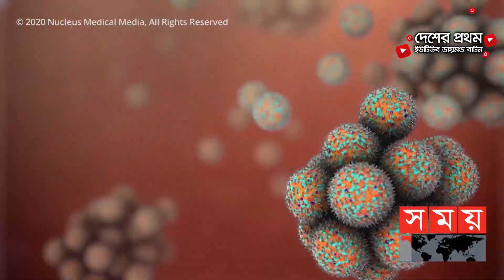২ ডোজ টিকা গ্রহণকারীদের ৯৬ ভাগেরই করোনার বিরুদ্ধে দ্রুত অ্যান্টিবডি তৈরি হচ্ছে | Vaccine Antigens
কোভিড ১৯ আক্রান্তদের মধ্যে প্রথমেই যাদের রোগ প্রতিরোধ ক্ষমতা ভালো বা মাঝামাঝি তাদের শরীর জিবাণুটি অপরিচিত হওয়ায় কোন টিকা গ্রহণের পরও এন্টিবডি তৈরির হার কম। তবে যাদের শরীরে কোভিডে কখনো না কখনো স্মৃতি রেখে গেছে, তাদের শরীর জীবাণুর বিরুদ্ধে এন্টিবডি তৈরি হয়েছে মোটা দাগে।